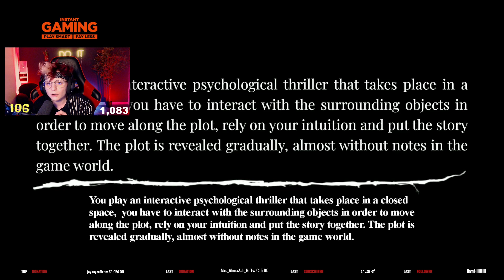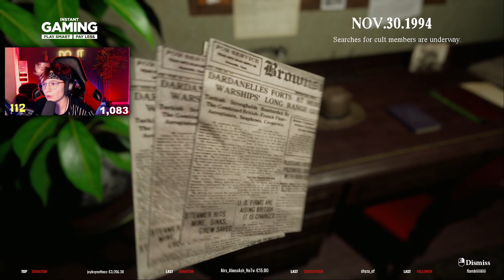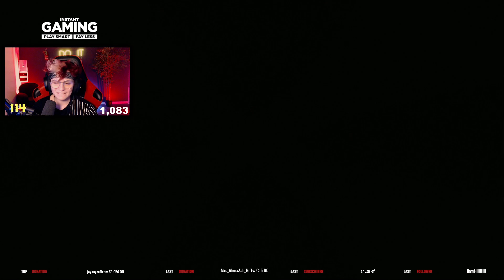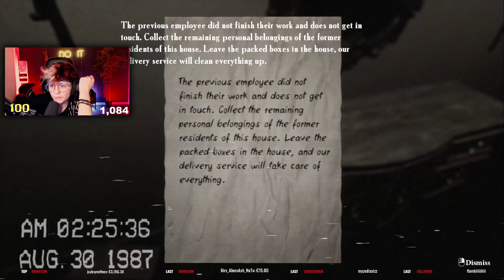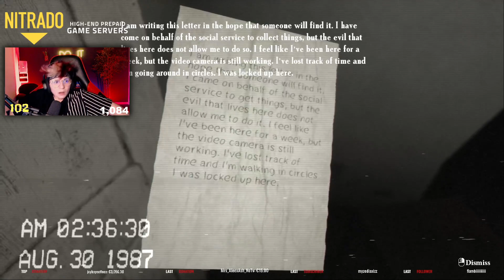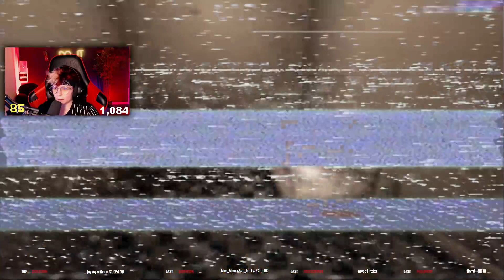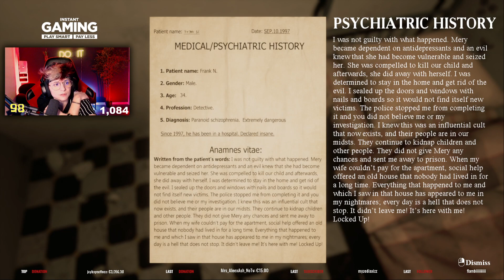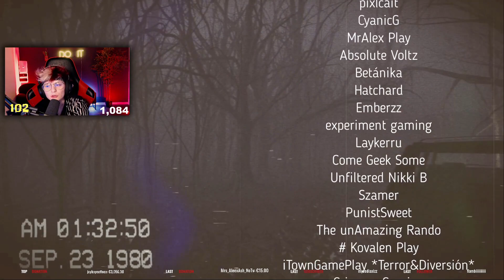CETTE PRESSION EST CONSTANTE ! - Locked Up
Rediffusion du live du 11/05/2022 sur Locked Up.